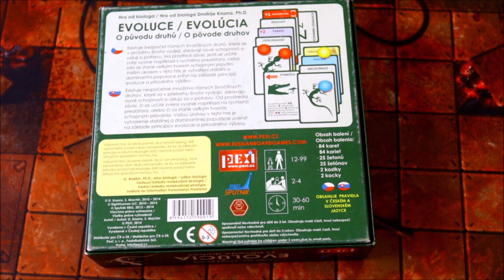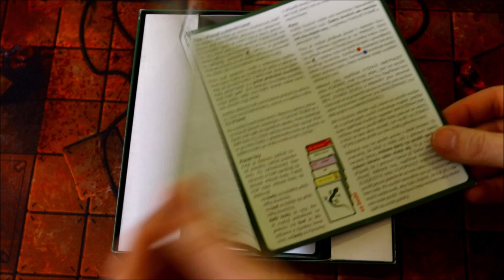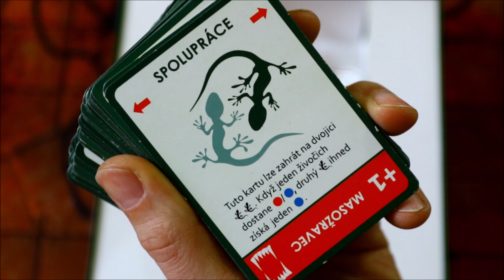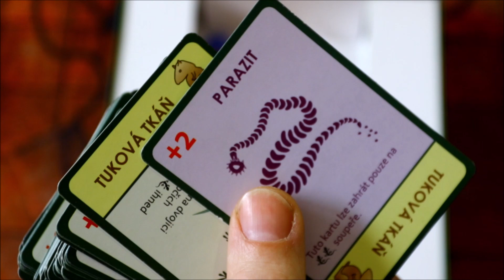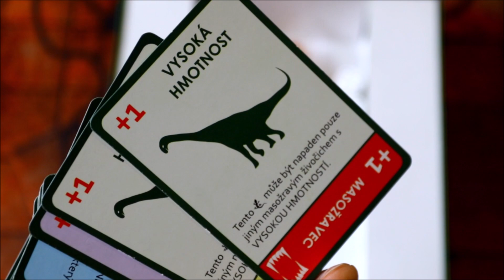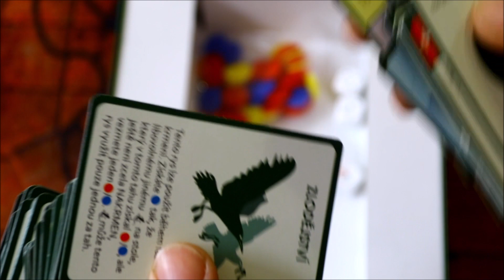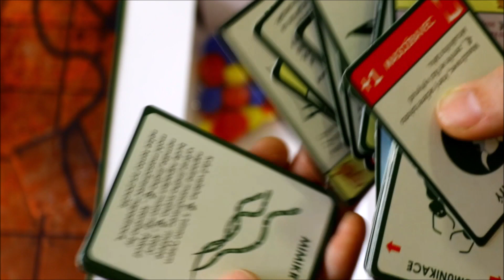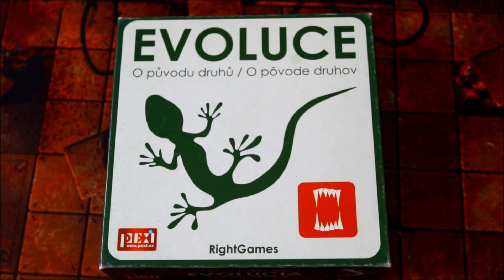Evoluce: O původu druhů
Mrkneme pod víko hry Evoluce: O původu druhů